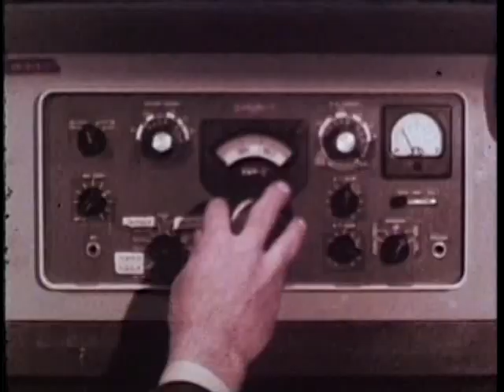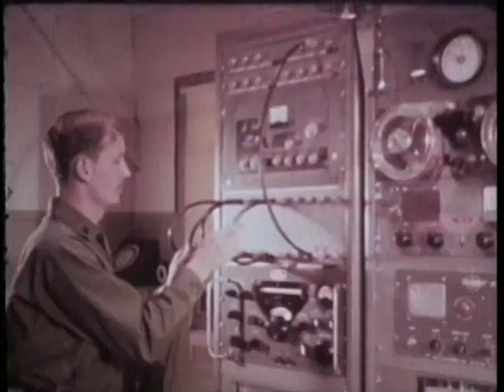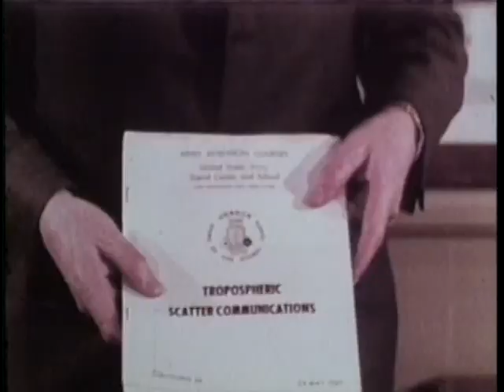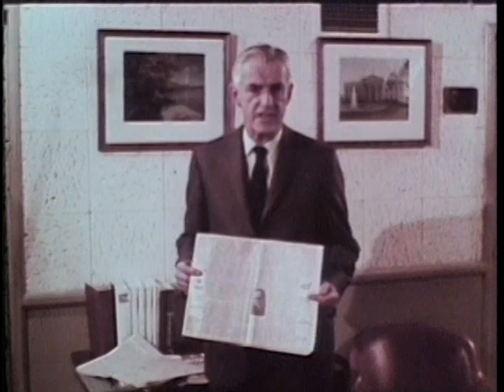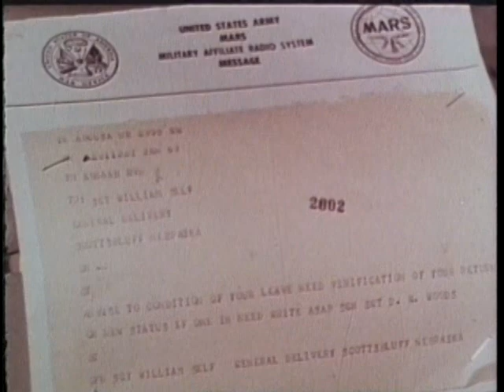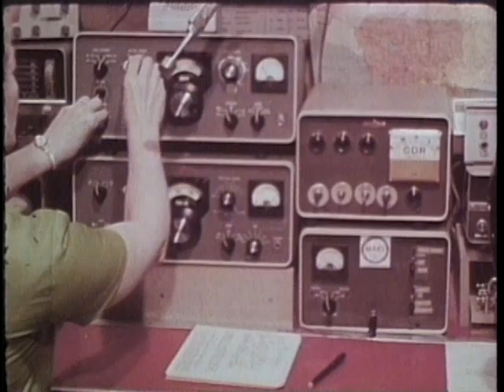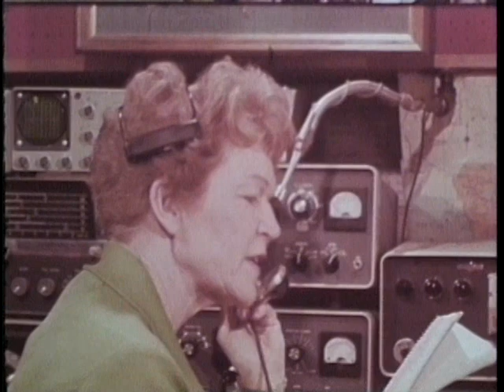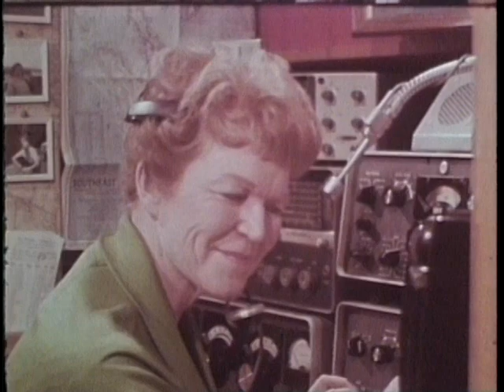A VISIT TO MARS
A VISIT TO MARS - Department of Defense 1970 - PIN 30256 - PRESENTS A LOOK AT THE MILITARY AFFILIATE RADIO SYSTEM, ITS HISTORY, ITS OPERATIONS, AND ITS PART IN OUR WORLD-WIDE NETWORK OF COMMUNICATIONS.